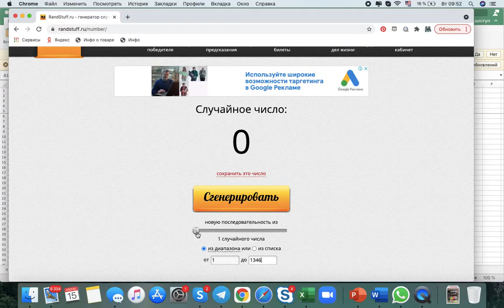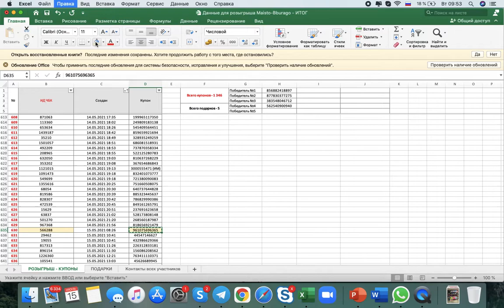Итоги розыгрыша 5 крутых машинок: при покупке машинок Bburago или Maisto